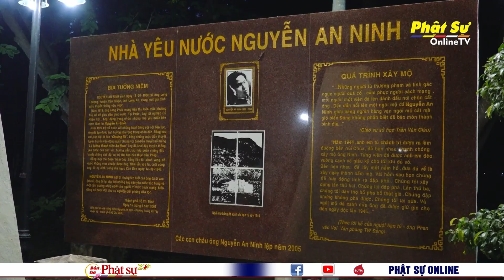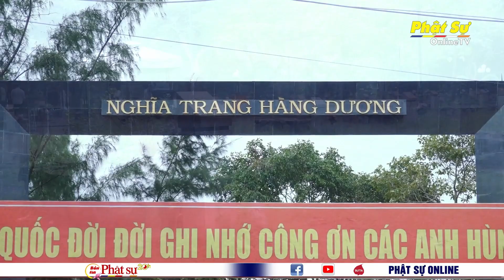BAN TỔ CHỨC CT “VU LAN - ĐẠO HIẾU VÀ DÂN TỘC NĂM 2023” DÂNG HƯƠNG TƯỞNG NIỆM TẠI NTLS HÀNG DƯƠNG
BR-VT: BAN TỔ CHỨC CHƯƠNG TRÌNH “VU LAN - ĐẠO HIẾU VÀ DÂN TỘC NĂM 2023” DÂNG HƯƠNG TƯỞNG NIỆM TẠI NGHĨA TRANG LIỆT SĨ HÀNG DƯƠNG